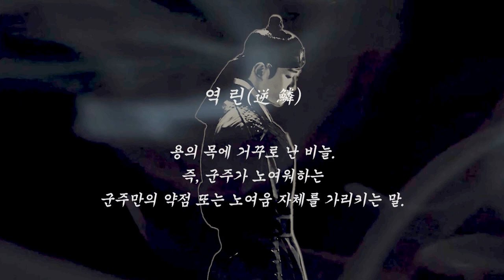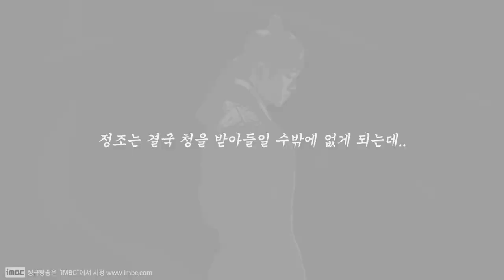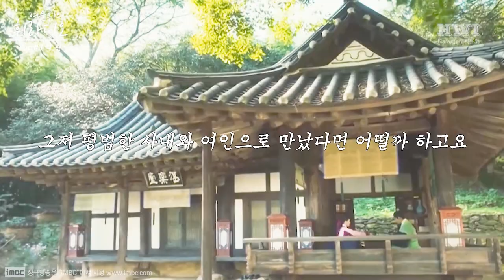"나의 빈이다!! 아무리 세월이 흘렀어도 내것이야!!" 정조 이산이 사랑하는 의빈이자 성덕임에게 남긴 실제 마지막 비밀 편지의 내용!!😥💖┃옷소매 붉은 끝동 Part.3 역린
[💖The Red Sleeve Narration MV Part3역린] 정조 어제비문을 통해 알아 본 정조의 사랑이야기